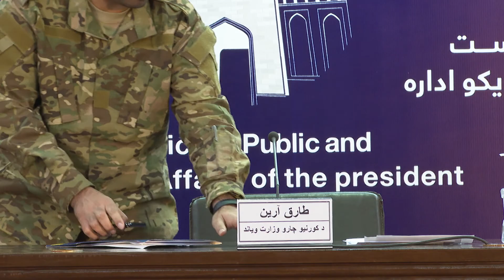کنفرانس خبری سخنگوی وزارت امور داخله - مورخ ۶ اسد ۱۳۹۹